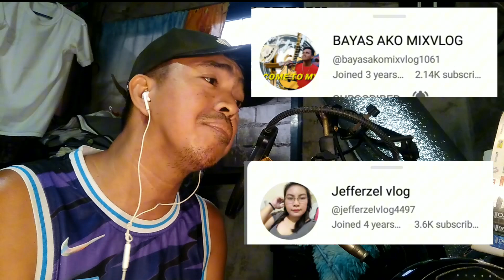NGAYO'Y NARIRITO - jay-r (cover) RBOfficial React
Jay-r